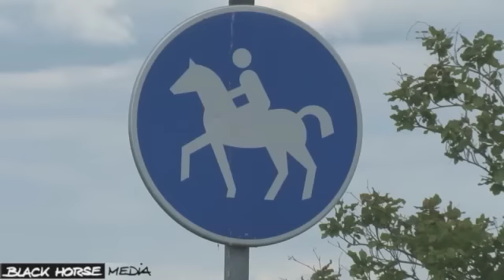GLC Globetrotter Luhmühlen Challenge 2011